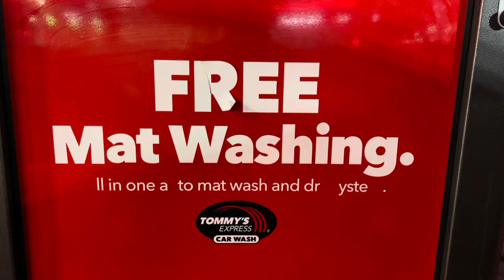Tommy’s Express NC Mat Washer